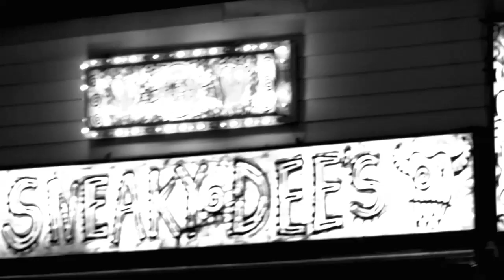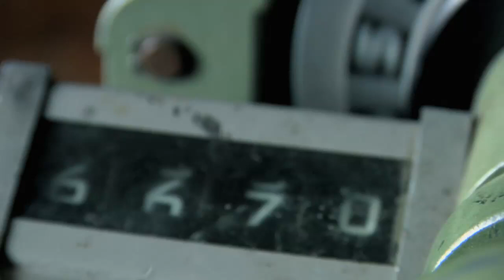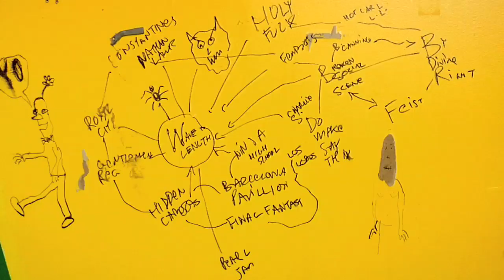City Sonic: Brian Borcherdt (Holy Fuck) at Sneaky Dees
Director: George Vale, 2009
Description: East Coast boy lands in Toronto and infiltrates the experimental music scene. His live debut at the Wavelength series had unexpected results. Now a global success, Brian takes us inside Sneaky Dees and back to the origins of Holy Fuck.